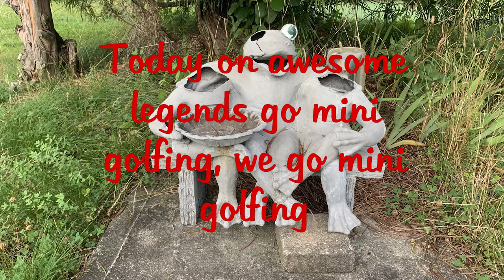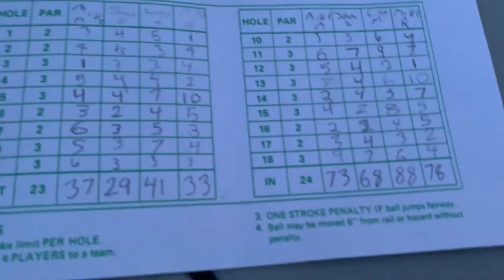4 Young Lads go Mini Golfing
WHO WON! WHOS NEXT! YOU DECIDE!